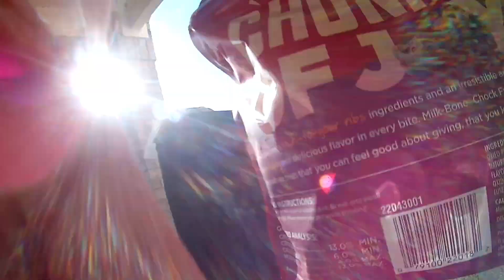Meesha's best day EVER!!!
Wolf gives his dog TWO new treats!